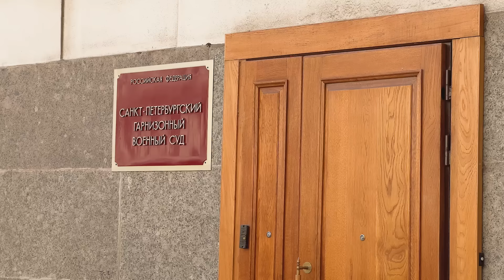Экскурсия по Дворцовой площади в Санкт-Петербурге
Друзья, YouTube отключил монетизацию. Что будет дальше, неизвестно. Кому интересно наше творчество, обратите внимание на ссылки.
Сейчас интенсивно загружаем туда ВЕСЬ наш контент)
✅  Новое видео на Дзене (то, чего нет на ютубе: Петр I: Ночная экскурсия по выставке «30 картин из жизни Петра Великого». 2022👇

Дворцовая площадь - один из гениальнейших архитектурных ансамблей Санкт-Петербурга. Сложно представить себе, что она не всегда выглядела так, как сейчас, что не было того великолепного Зимнего дворца, вместо которого стоял другой, тоже Зимний, но с множеством деревянных пристроек. Не было очередей в Эрмитаж, потому что не было самого Эрмитажа, либо был, но для личного пользования Екатерины 2-й… И уж тем более не было ни Главного штаба, ни колонны в центре.
О том, как появились все эти здания, кто жил в тех домах, что стояли здесь раньше, как Екатерина собирала свою коллекцию картин и о многом другом вы узнате в этом видео)

❤️ Благодарим всех, кто поддерживает наш канал:
Rafael Sayf
Александр Петренко
Jelena Verdina
Nikita Gloukhov
Тамара М.
Юлия К.
Дмитрий П.
Олеся Г.
Любовь А.
Роман С.
Олег Н.
Ирина О.
Сергей С.
Олег Б.
Евгений П.
Наталья Р.
Лариса Е.
Валерия В.
Владимир Х.